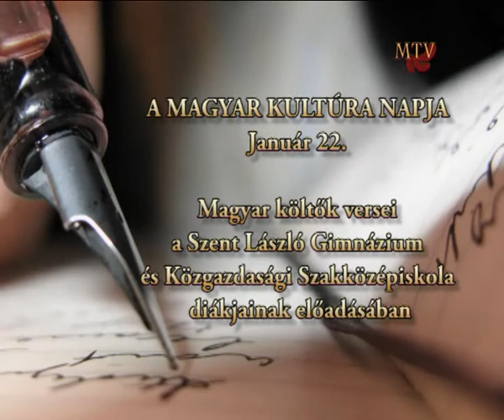MAGYAR KULTÚRA NAPJA 2013 - Kocsis Viktória és Pásztor Noémi